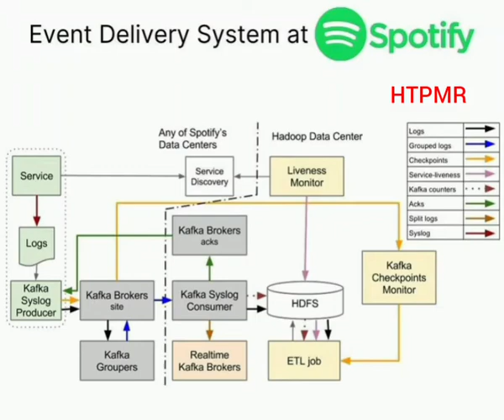Event Delivery System At Spotify - HTPMR